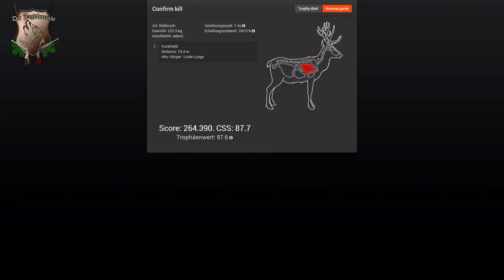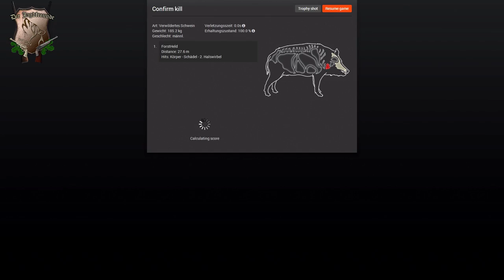News from my Reserves [English] - Lets play the Hunter [1080p]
In my Channel i share videos from 'the Hunter' - the most realistic hunting game online.

Here you find the Game and it give the oppertunity to hunt for free on Mule deer and Cottantail Rabbit.

I am member of a german hunter community called "Die Jagdfreunde" and you can find our Webpage here:

Please visit our Teamspeak first before register.

PW: thehunter

Happy hunting!